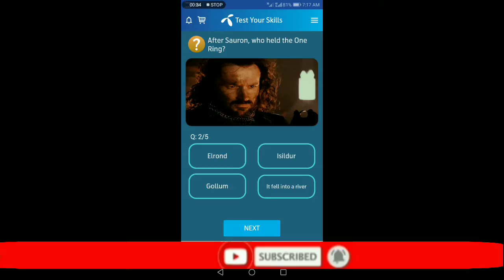Telenor Question answer today All 5 question and answer of my Telenor app test skill Play & win 2GB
19 june 2020 k answers or jeetein 50 mb se 2GB tk rozana

How unbanned my whatsapp number simple. Trick

Get Rs 5000 per Day..start your work in your mobile.

Free 5 GB internet

Whatsapp strongest settings raz ki settings

How recover deleted images video audio in mobile in one second watch this amazing  earn Rs.5000 per day.
How to get 5000. Watch video.